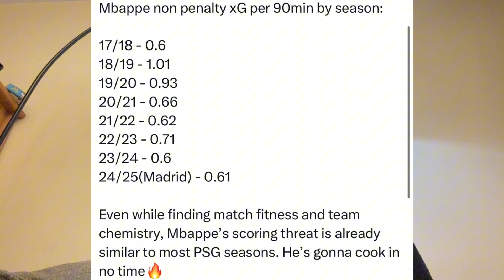Mbappe’s start at Madrid is promising! He can break Messi and Ronaldo’s records!